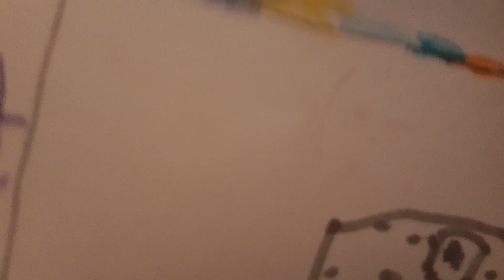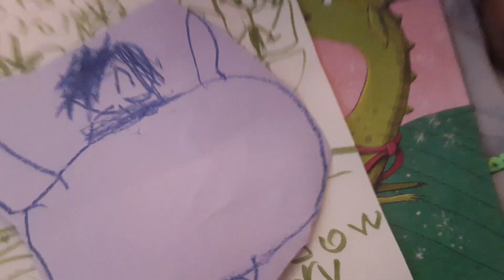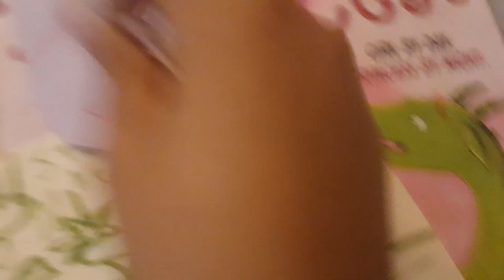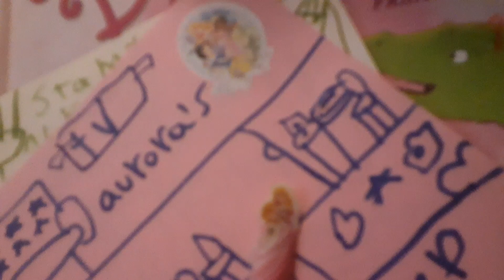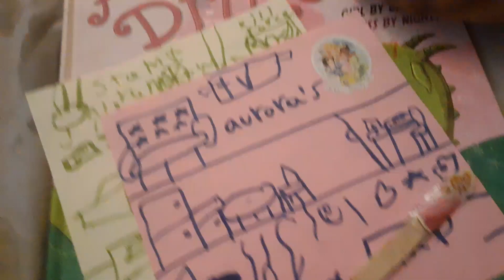Now we learn Snow White's secret and Bell and other princess I can't spell fell in love